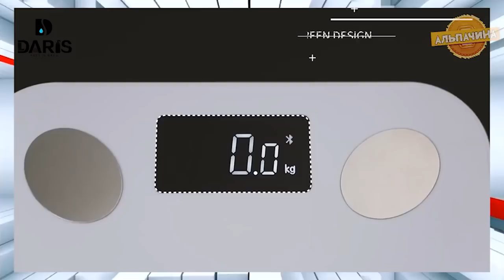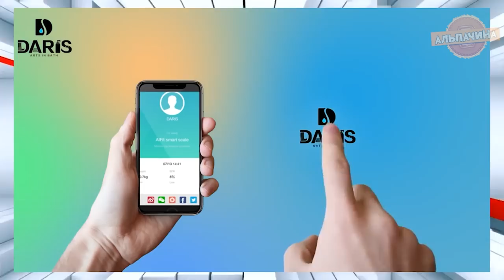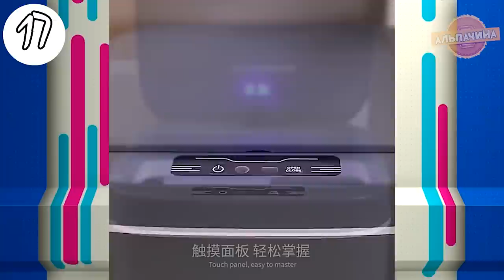20 КЛАССНЫХ ТОВАРОВ ДЛЯ ДОМА С АЛИЭКСПРЕСС!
1. Поворотный диспенсер

2. Мебельный замок с отпечатком пальца

3. Жалюзи с электроприводом

4. Сенсорный датчик для крана Xiaomi Zajia

5. Острые ножницы от Xiaomi с удобной ручкой и линейкой на лезвии

6. Мульти-функциональный разбрызгиватель 8 в 1

7. Очень удобный удлинитель с USB выходами

8. Прикроватный светильник Космонавт

9. Модные сандалии с пузырьками

10. Усилитель мобильной связи 4G

11. Термометр на окно с наружным датчиком

12. Напольные весы SDARISB с Bluetooth

13. Матрас для кровати Chpermore

14. Необычный паровой электрокамин

15. Розетки со стеклянной панелью и двумя портами USB

16. Умный обогреватель от Xiaomi.

17. Умное мусорное ведро

18. Мощные демпферы для стиральной машинки

19. Корзина-коврик для детских игрушек

20. Кронштейн для планшета/смартфона

21. Мини-фонтан на солнечной батарее